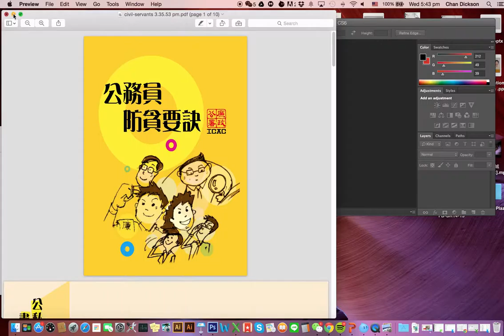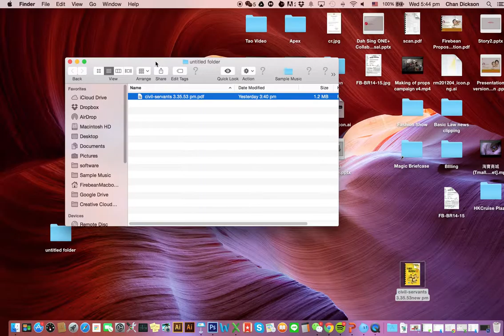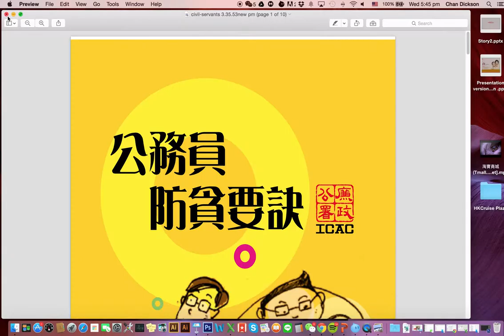export to pdf